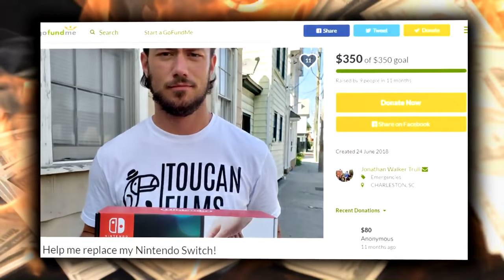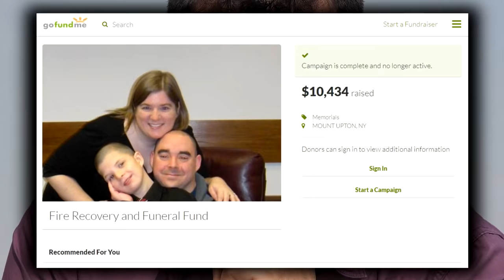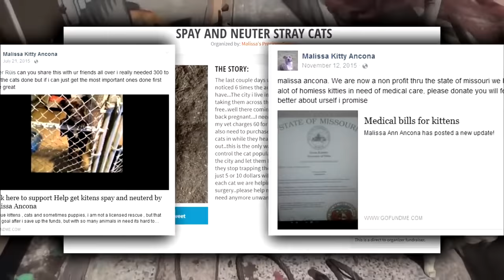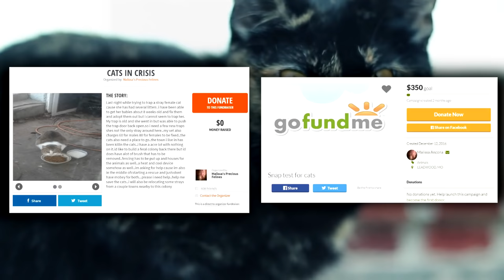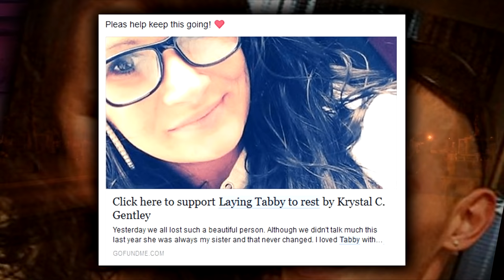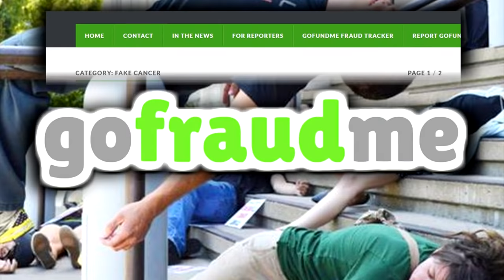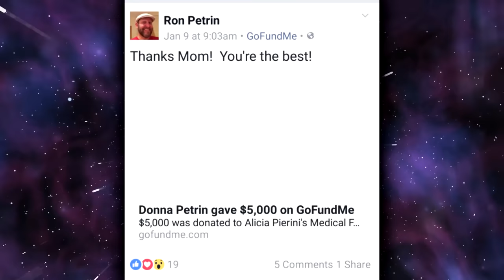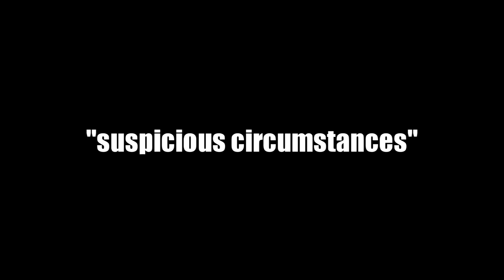5 TRAGIC GoFundMe campaigns that ended in THE GRAVE - SGR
Be sure to go check out Go Fraud Me

⌛ The Kick-Scammer Series...

⌛ Random Video Games Fact Series…

⌛ Quickshot Series...